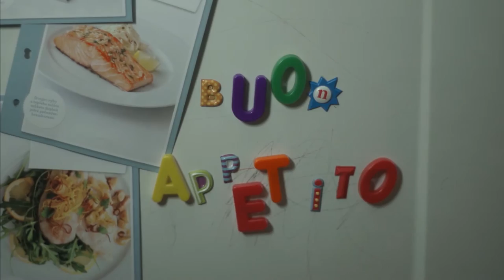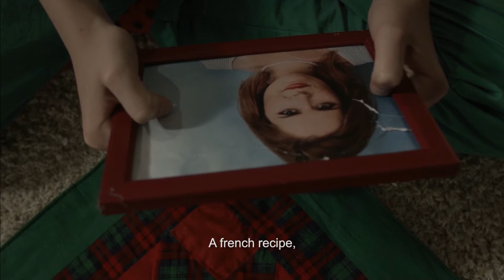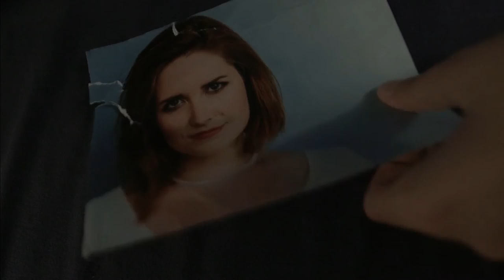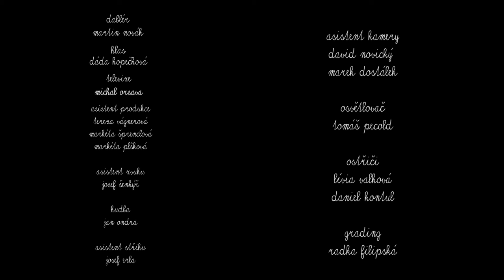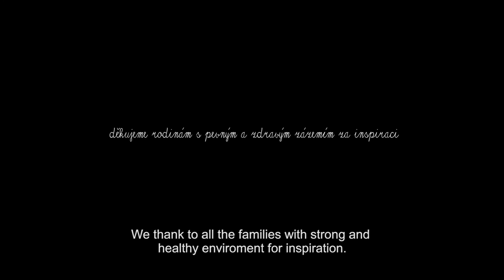Matthew's cup of tea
Our final film from second year
Part of the UTB DVD collection

Fairytale even dreamy story about childhood love, about big disapointment and merciless revenge. Christmas atmosphere breathes from the scene in every minute and the delicious meals, which young Matthew prepares for Jeanette, will make your mouth water.

Cast:
Vojtěch Zeman
Taťána Janevová